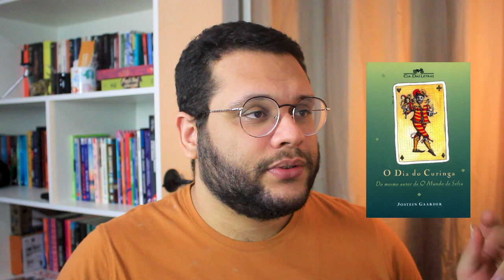BOOK TAG: Vida de Leitor (e vários livros da minha infância)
Essa é uma TAG Original de Rafa Books (no Instagram) e Jaque (Marcando uma página), que me marcou e resolvi que seria uma boa conversar um pouquinho sobre as ORIGENS da minha vida de leitor, de acordo com os tópicos da TAG.

• Onde tudo começou: O primeiro livro que você leu ou um dos primeiros que você recorda
• Inspiração literária: Um livro, uma pessoa, acontecimento que te inspirou a ser um leitor
• Memória afetiva: Um livro que te traga boas recordações que você leu quando criança ou adolescente
• Um livro que você leu emprestado e te marcou (pode ser livro de biblioteca,  de amigo ou parente)
• Um livro que você amou, emprestou e nunca mais devolveram (pode citar um livro que não devolveu e você comprou de novo pra continuar tendo na estante)
• Um livro que você leu na época de escola, que gostou muito (e não foi obrigado a ler) e que hoje com uma bagagem literária maior não imagina como conseguiu ler na época. (Não precisa ser um necessariamente um clássico)
• Ressaca literária: Um livro que te deixou por muito tempo sem pegar outro pra ler e um que te tirou da ressaca
• Um autor(a) que você leu na infância/adolescência e que é um autor favorita até hoje
• Último livro que leu
• E por último um livro favorito da vida (pode citar mais de um)

A droga da obediência
O dia do curinga
Quando a luz apaga
Bem-vindos à rua maravilha
Cem anos de solidão
Enterre seus mortos
Barba ensopada de sangue
O gigante enterrado

MÚSICA DE ABERTURA:
Battez-vous - Brigitte